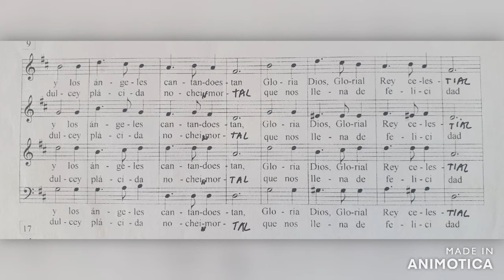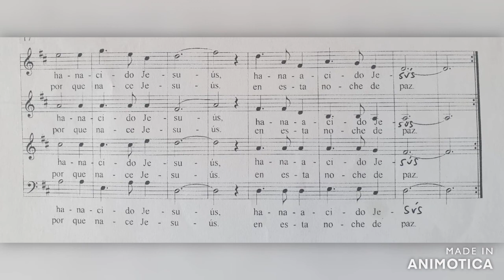Noche de Paz Soprano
Montaje y Grabación: Jorge Antonio Gago Alabau